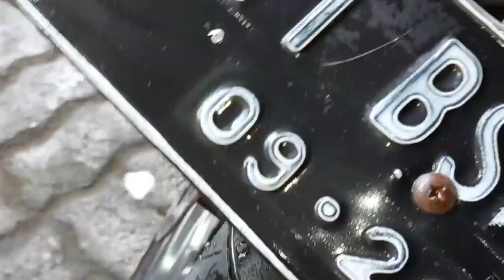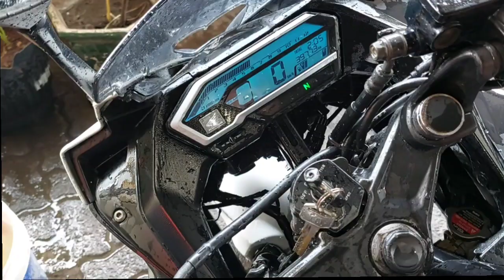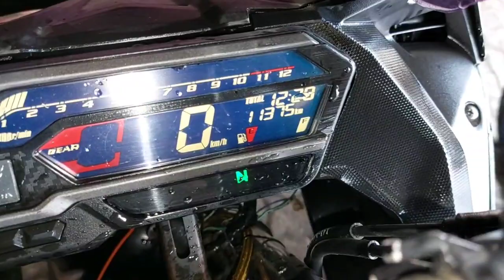Cara cepat membersihkan debu yang menempel di body kendaraan bermotor sudah lama tidak di pakai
4 unit  bersih dalam waktu 15 menit tanpa harus ke tempat pencucian sepeda motor apakah bisa dillakukan sendiri dirumah?
jawabanya bisa.
Di mulai dengan membersihkan debu dan kotoran membandel  yang sudah lama melekat di body  kendaraan bermotor sampai cara mengeringkannya.
bagaimana selanjutnya ikutin video tutorianya sampai selesai.

Hemat waktu tidak perlu berlama-lama mengantri sekaligus hemat biaya tentunya.